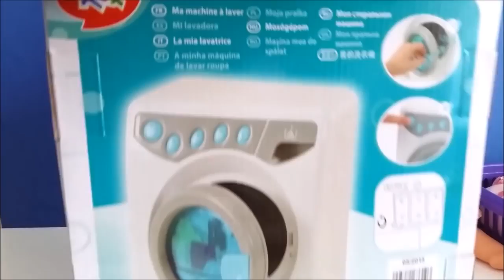Baby doll washing machine toy washing clothes changing baby emmi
Toy washing machine for washing baby doll clothes. Baby Emmi gets her swimsuit and jumpsuit washed.

Toy washing machine is excellent for toddlers and preschoolers to learn through role play.